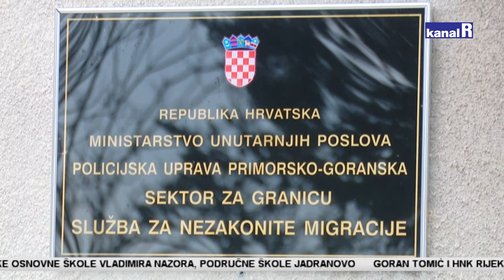Tragedija na Kupi - migranti pokušali prijeći granicu, dvojica preminula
Policijski službenici sinoć su obilazeći teren uz rijeku Kupu na širem području Vrbovskog pronašli pet stranih državljana. Nedugo nakon toga policija u blizini pronalazi još jednu mušku osobu.

- Dolaskom djelatnika policije do te osobe, osoba je bila u besvjesnom stanju tako da su joj pružili profesionalnu pomoć međutim u tom pružanju pomoći pokušali su je reanimirati, ali osoba je preminula – rekao je Tomislav Horvat, voditelj Službe za nezakonite migracije u Sektoru za granicu PU primorsko-goranske